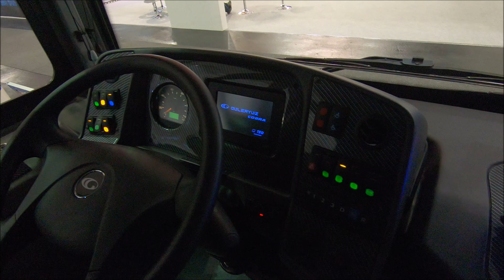GÜLERYÜZ PANORA DOUBLE DECKER OPEN TOP BUS WALKAROUND + INTERIOR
jaro speed
Güleryüz Panora Euro6
2018